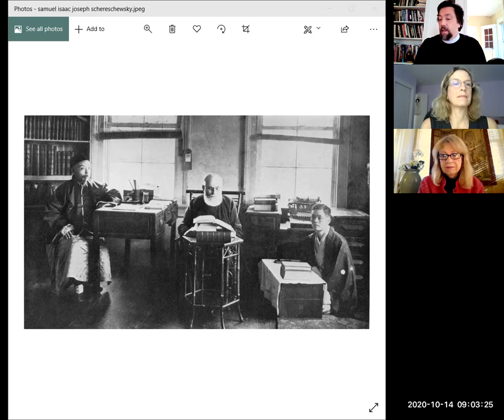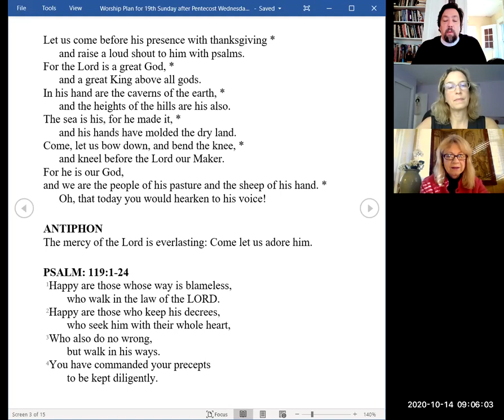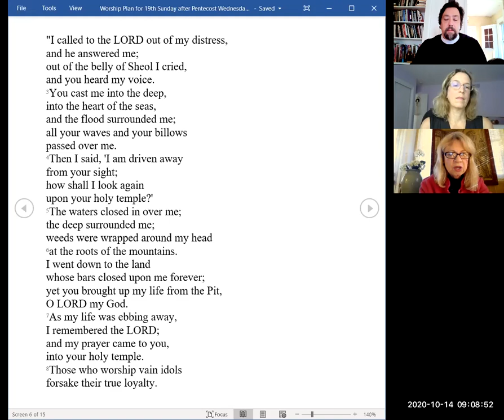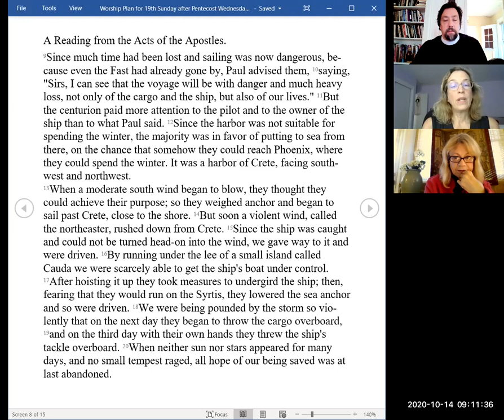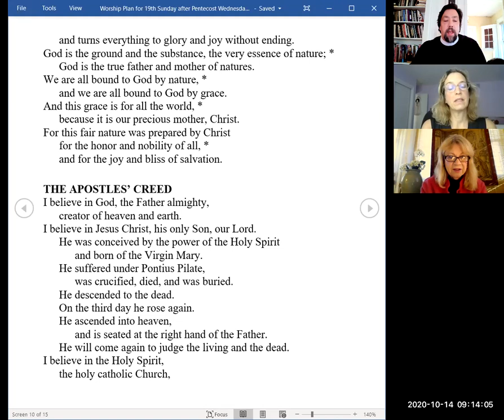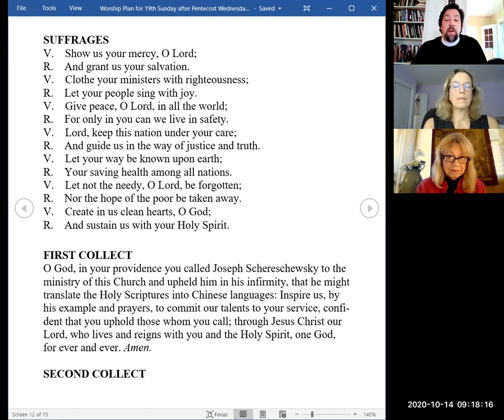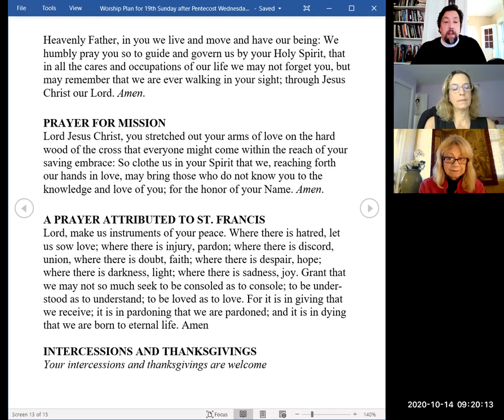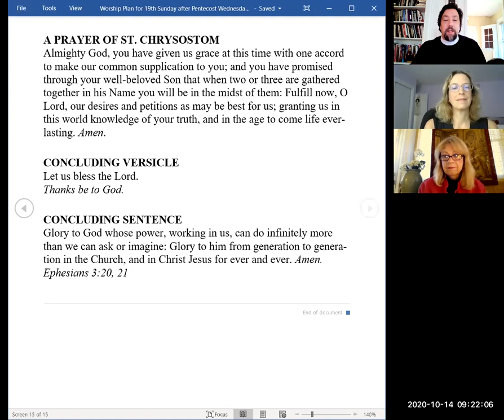Morning Prayer for 14 Oct 2020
Remembering Samuel Isaac Joseph Schereschewsky, missionary and Bishop of Shanghai, translator of the Bible into Chinese (Wengli)